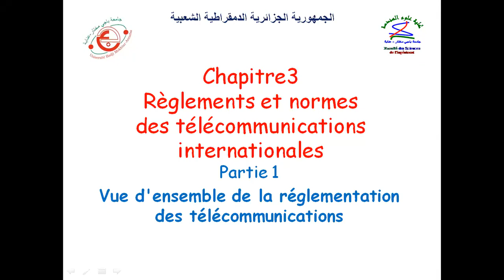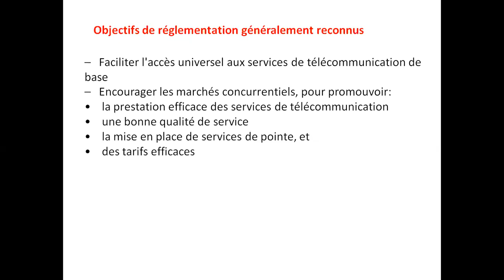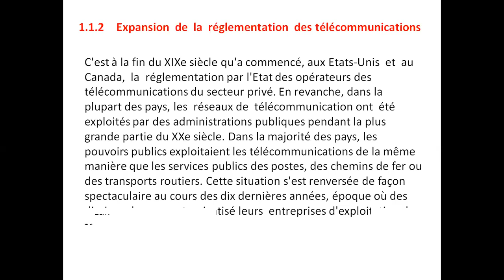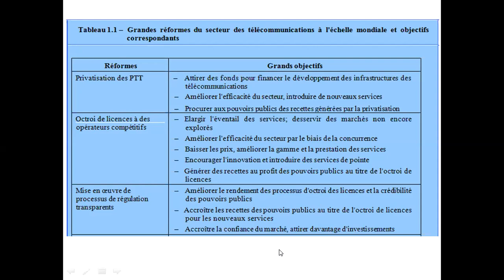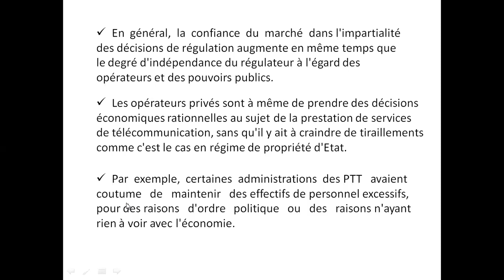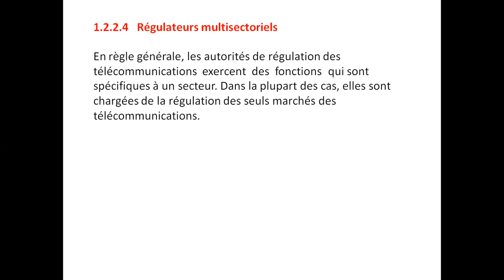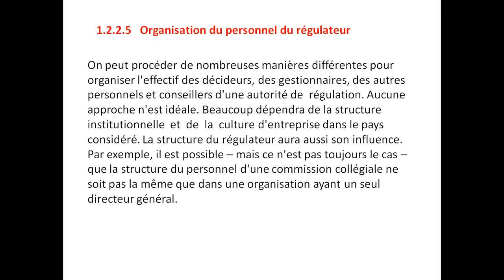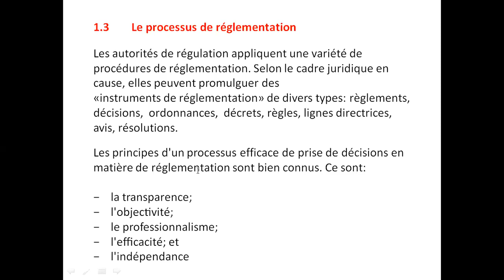Droit des Télécommunications, Chap 3 Part 1, L2 Télécommunication, Dr. Mohamed ZADAM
Département d'électronique, Faculté des Sciences de l'Ingéniorat.